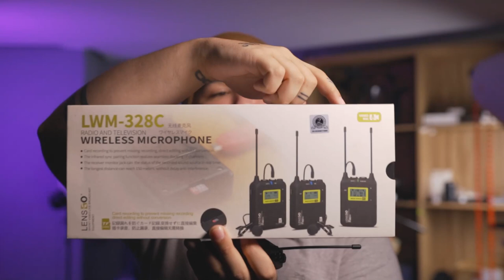O QUE JÁ ERA BOM, VEM AGORA EM DOSE DUPLA! - LAPELA WIRELESS DUPLO LWM-328C LENSGO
👉 Field test/ Teste Externo(o teste é da versão single mas vale pra qualquer uma das versões já que são os mesmos transmissores/receptor)

🌎 Conheça toda a linha de microfones LENSGO! no nosso site e também assistindo nossa playlist de vídeos sobre esses incríveis microfones.